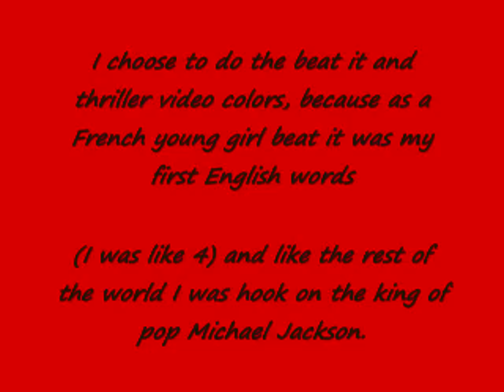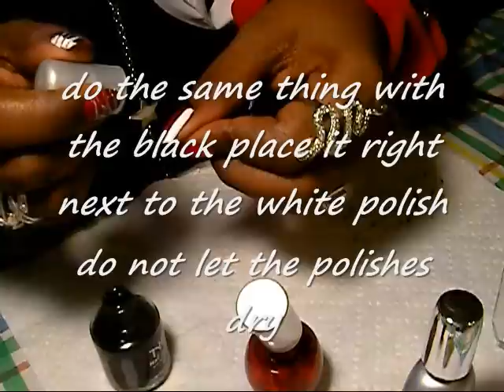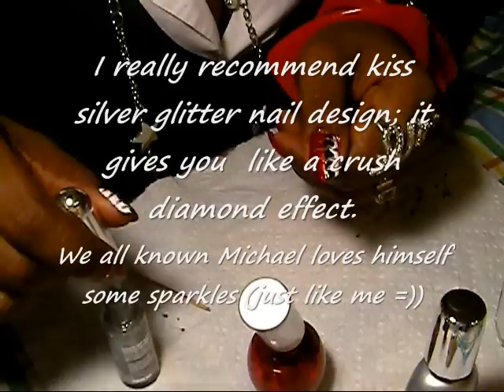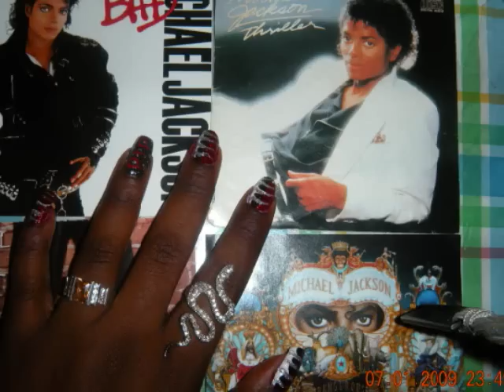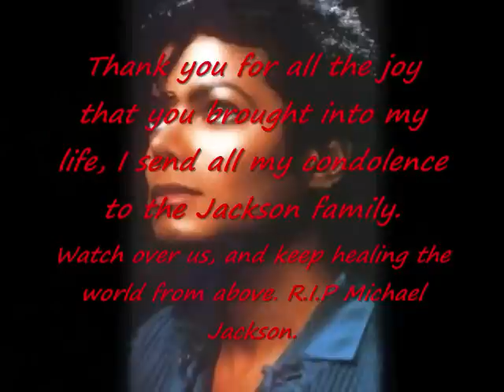Michael Jackson's Tribute beat it and thriller (nails design)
This is how i do my tribute to the king of pop Michael Jackson.with the things that i have passion for doing just like he had passion with what he did. R.I.P Michael. You will be forever in my heart.